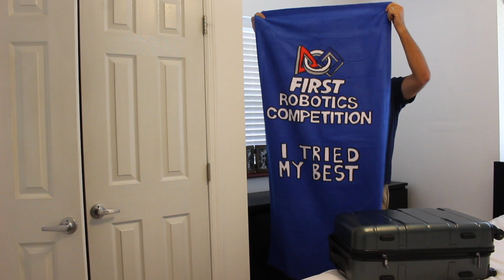FRC Stereotypes - Off SZN Ollie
Want AWESOME FIRST merch? Check out Word Play All Day on Etsy!